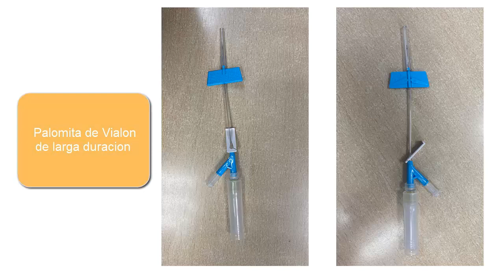Cómo administrar medicación por una palomita subcutanea. Palomita de Vialon de larga duración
Este vídeo forma parte de una serie de videos que estamos haciendo en RedPAL con profesionales de los recursos avanzados del SSPA y que tienen el objetivo de explicar cuidados y técnicas sencillas a pacientes y familias.
En este vídeo se muetra cómo administrar medicación por una palomita subcutanea. Palomita de Vialon de larga duración y ha sido realizado el equipo de la Unidad de Cuidados Paliativos del Hospital Vázquez Díaz perteneciente al hospital Juan Ramón Jiménez (Huelva).